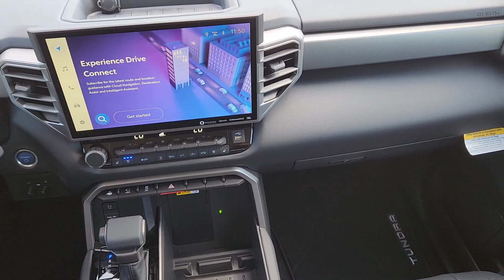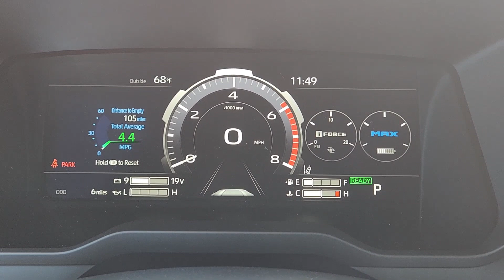2024 Toyota Tundra_Hybrid Limited TX Denison, Durant, Sherman, Bonham, Gainesville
New 2024 Toyota Tundra_Hybrid Limited available at Platinum Toyota located in 1920 N US Highway 75, Denison, TX, 75020. Servicing the Denison, Durant, Sherman, Bonham, Gainesville area.
Please mention the stock Y240192 when you contact the dealership for this vehicle.